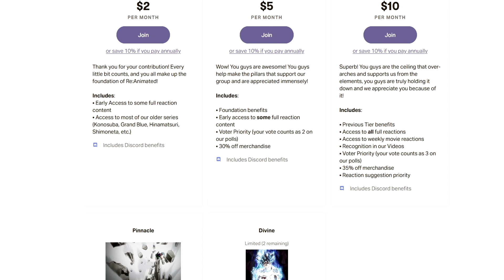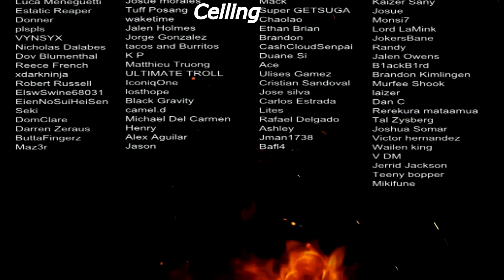HUNTER X HUNTER EPISODE 49 & 50 REACTION | CAPTURED BY THE TROUPE!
Gon and Killua captured by the Troupe...What will happen to our young adventurers?

SEO